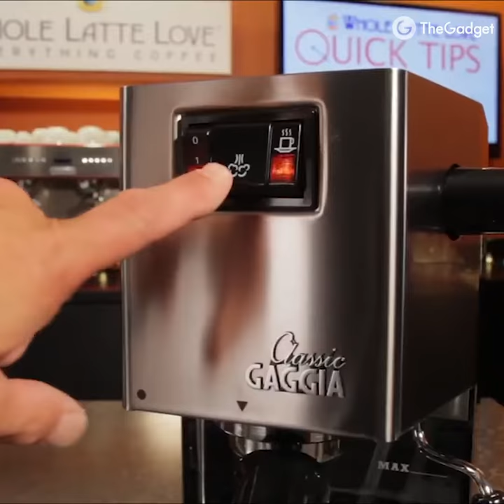🔥 Exceptional handy coffee mixer ☕👌👍